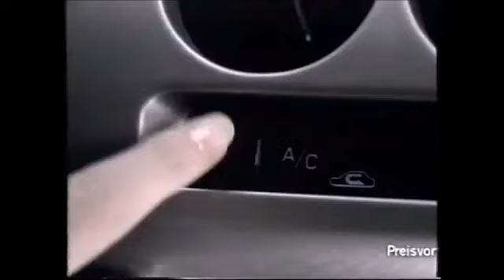(2023 Final SP) (Germany) 1999 Nissan Micra Commercial